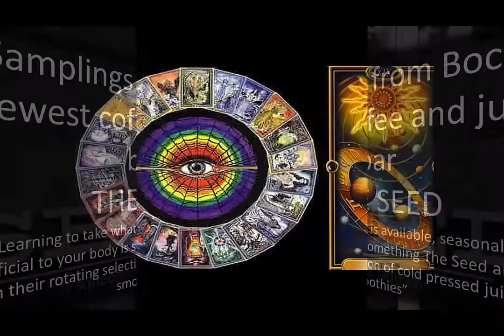Muse A Hair Salon Art Event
Muse is at it again!!! An evening celebrating Art, Fun & Friends to kick off Breast Cancer Awareness month. We will be showcasing the Art of legendary NYC graffiti pioneer Erni Vales. Signature Tattoos for the evening will be created and inked by Nicole of Big Kahuna Tattoo. Come out to the hottest party in East Boca and support our local Susan G Komen Foundation. Proceeds will be donated on behalf of our Passionately Pink Event. Don't forget to wear some Pink for the night and please Share this event with your friends!!
Friday September 26th from 6:00pm-9:00pm
Muse A Hair Salon
200 East Palmetto Park Rd.
Suite 101
Boca Raton, Florida 33432